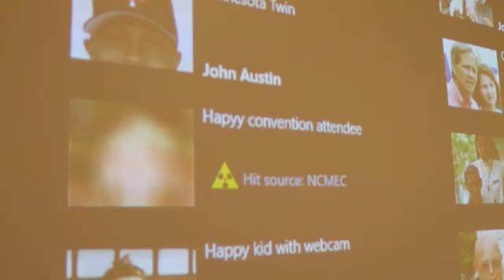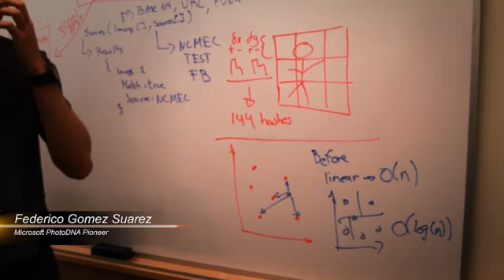Microsoft PhotoDNA Cloud Service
User-generated content (UGC) is growing exponentially as are the opportunities and risks of hosting it. Now qualified organizations can use the PhotoDNA Cloud Service for free to automatically detect and report the distribution of child exploitation images.